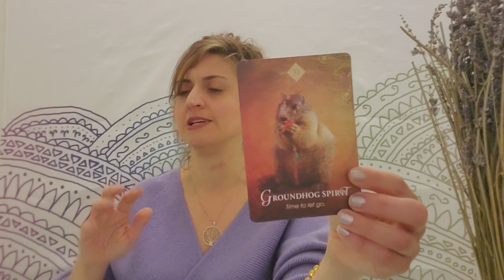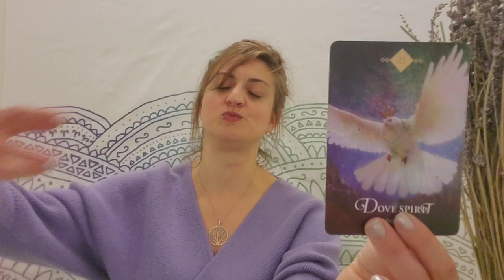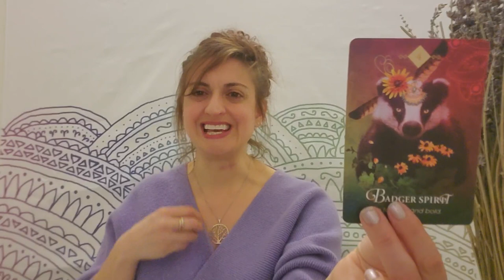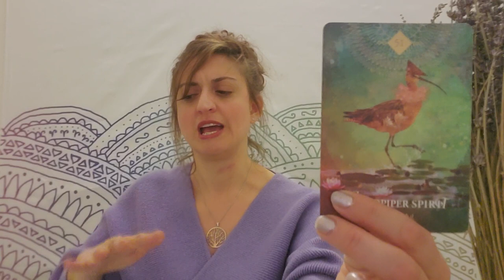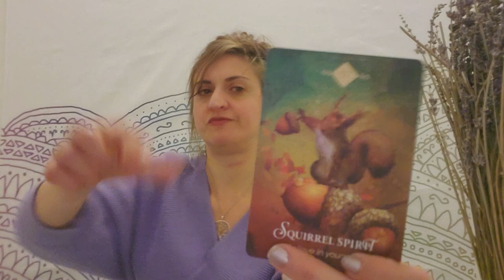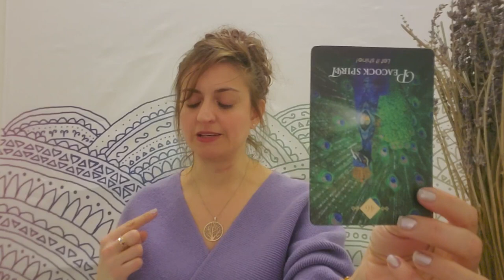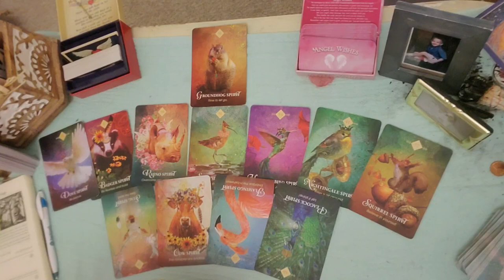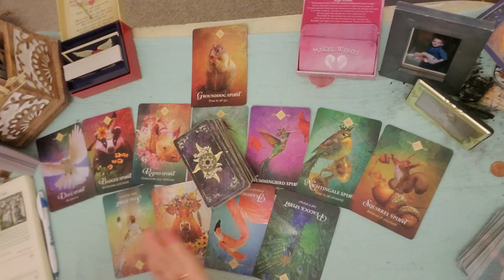♏✂️ Scorpio: Cut loose of the noose ✂️♏